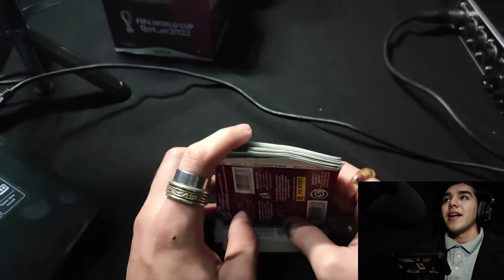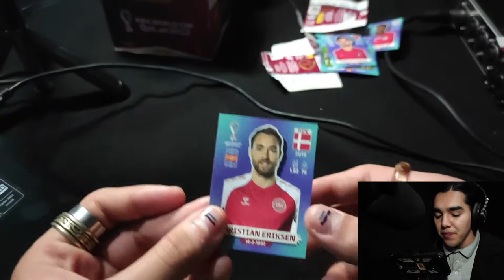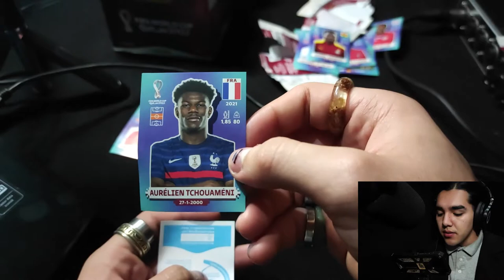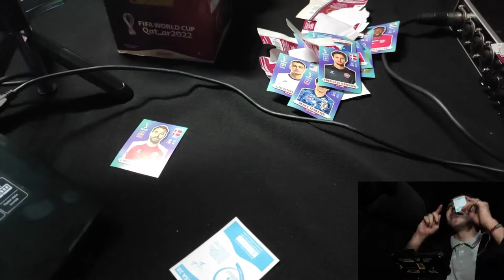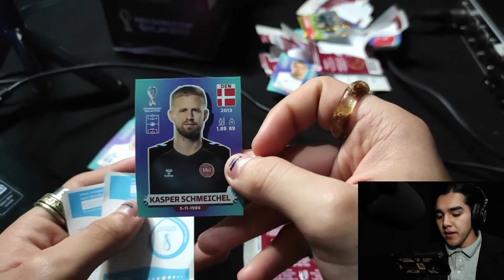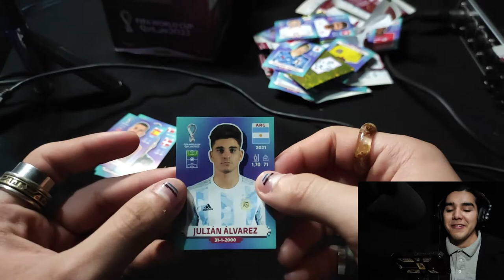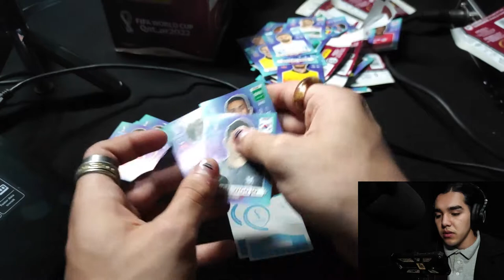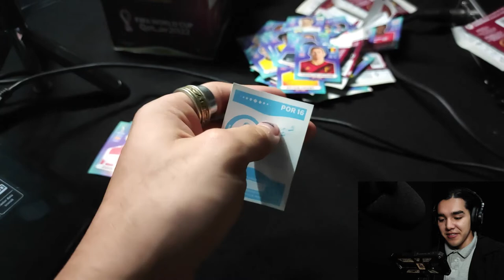¡¡¡¡¡MESSIII!!!! ABRIENDO SOBRES PARA EL ALBUM DEL MUNDIAL CATAR 2022 PANINI EPISODIO #5